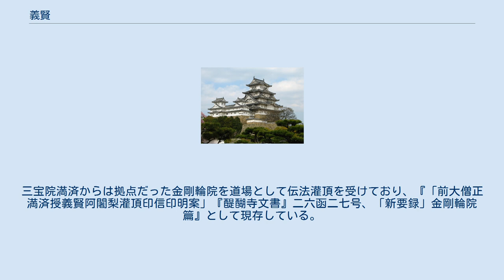義賢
室町・安土桃山時代の僧
義賢（ぎけん、応永6年（1399年） - 応仁2年閏10月2日（1468年11月16日））は、室町時代の真言宗の僧。
将軍足利義満の弟、足利満詮の子。
三宝院義賢（さんぼういん ぎけん）としても知られる。
通称は後遍智院准后。
 応永17年（1410年）4月8日三宝院満済の下で入り、翌18年（1411年）6月21日に法身院にて得度、11月8日に受戒している。
密教僧としての修行を終えた後の応永32年（1425年）12月5日に東寺長者に任ぜられる。
応永34年11月11日に満済から全ての修行を終えたとする付法状を授けられ、永享2年（1431年）に満済から正式に三宝院門跡の後継者に指名された。
 三宝院門跡・醍醐寺座主・准三后を歴任した。
だが、満済・義賢と2代続けて三宝院よりも室町殿に近い法身院にいる事が多く、寛正3年（1462年）にはこれに反発した三宝院の僧侶が義賢を訴える騒ぎを起こしている。
70歳没。
 なお、義賢が門跡だった三宝院は創建当初から貴種が住持する院家であり、同門に政深、義覚、政紹が得度していた。
三宝院満済からは拠点だった金剛輪院を道場として伝法灌頂を受けており、『「前大僧正満済授義賢阿闍梨灌頂印信印明案」『醍醐寺文書』二六函二七号、「新要録」金剛輪院篇』として現存している。